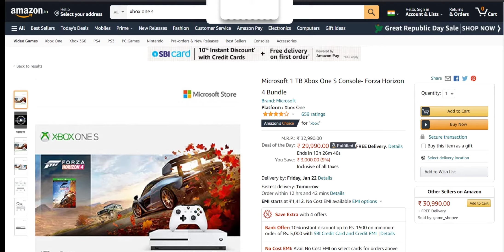AMAZON GREAT REPUBLIC DAY SALE XBOX ONE DEALS